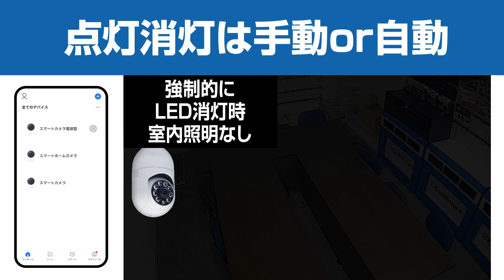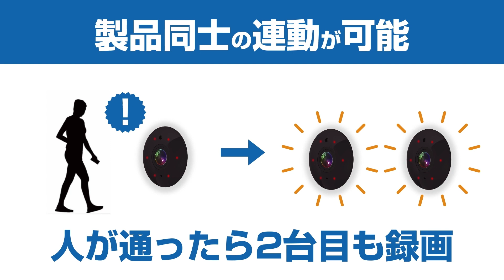電球ソケットに取付!LEDも光るスマートカメラ【KJ-196】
カシムラより電球型スマートカメラが登場。
照明として使える高輝度LED搭載。指定時間にオン/オフもできます。
リモコン操作で上下左右首振り可能。
指定視点6ヶ所の巡航確認もできます。
他のスマートアイテムと連動でさらに快適に🤲